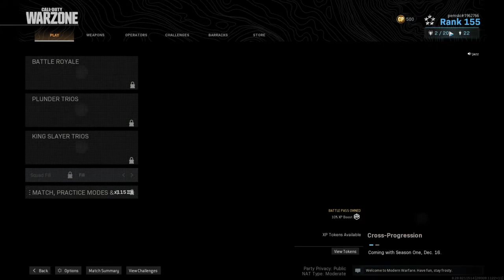Call of Duty®: Modern Warfare®_20201212012101